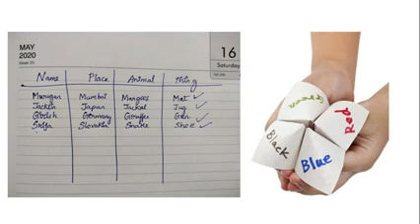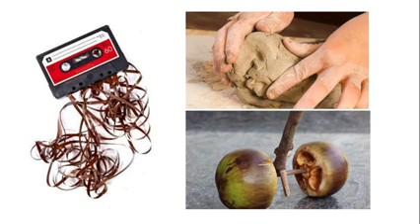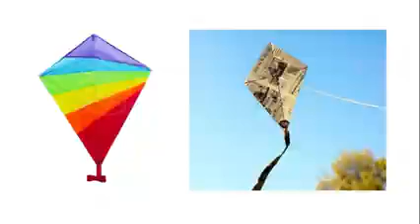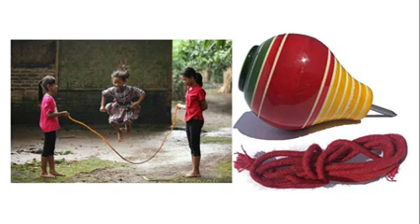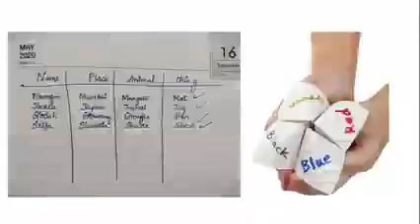90s Kids # Back to School Memories # 90s Kids School Days Memories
Wonderful days 90s Kids School Day

 Soothing Relaxation